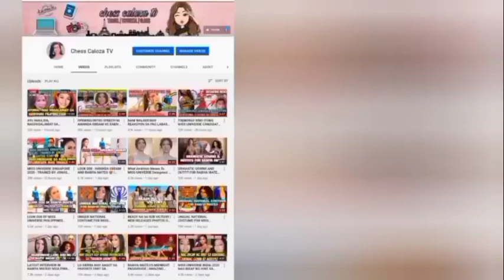PASABOG NG REIGNING MISS UNIVERSE PH-RABIYA MATEO, BAGO IPASA ANG KORONA SA KANYANG SUCCESSOR